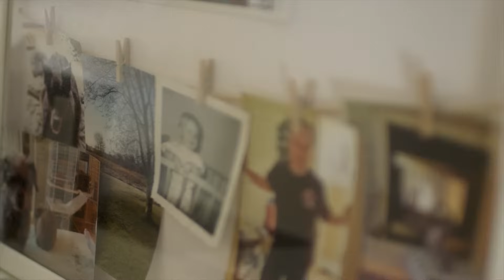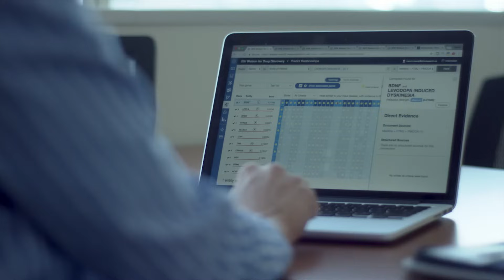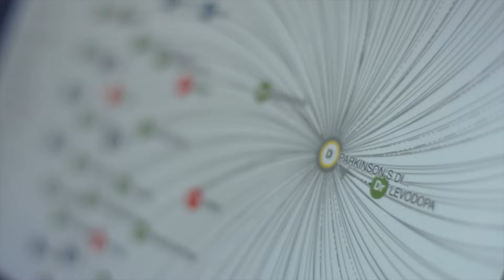Can AI accelerate a medical breakthrough? | TED Institute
When Jonathan Rezek was diagnosed with Parkinson’s disease, he discovered that there was no cure, just symptom management, aided primarily by a fifty year old drug. A longtime IBM sales executive, Jonathan had an idea: what if Watson, IBM’s artificial intelligence platform, could accelerate pharmaceutical research? With Watson’s help, a team led by an IBM scientist and Jonathan’s doctors are working to revolutionize Parkinson’s research in the hopes of finding a breakthrough treatment.